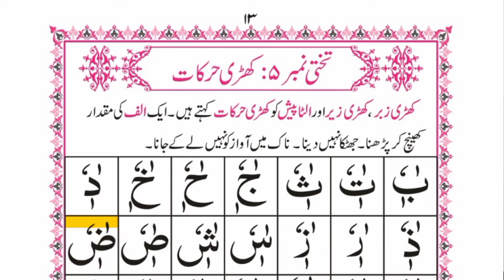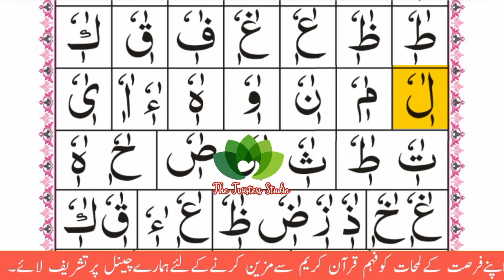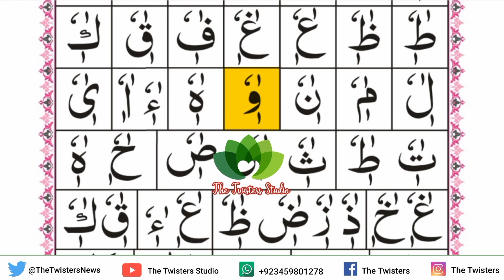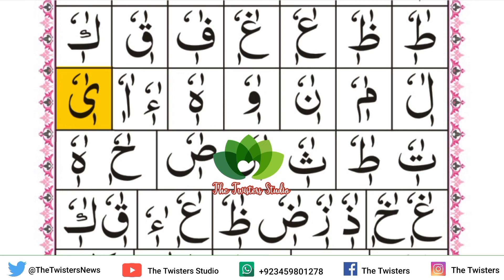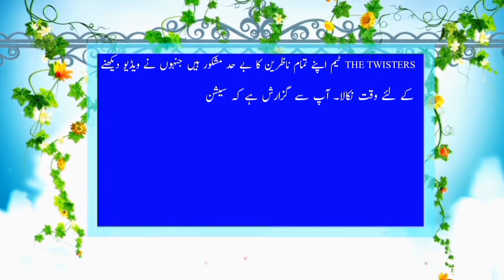Khari harkat| Khari harkat in Arabic|کھڑی حرکات